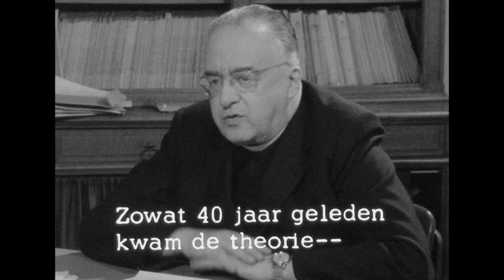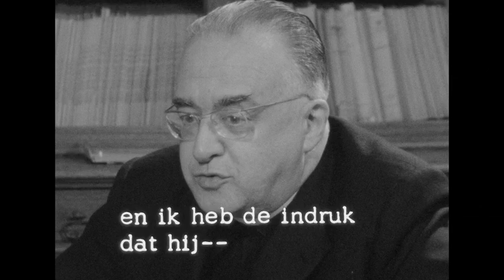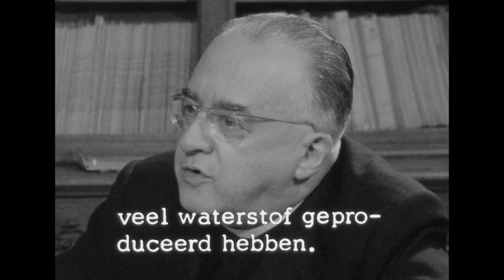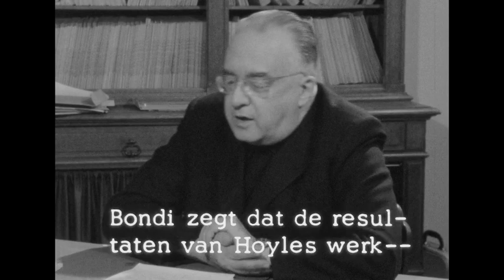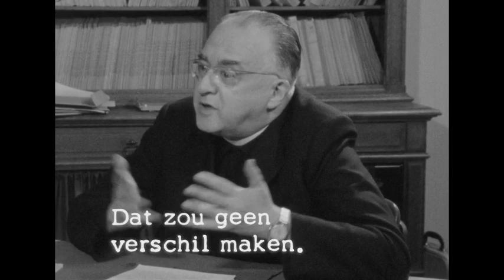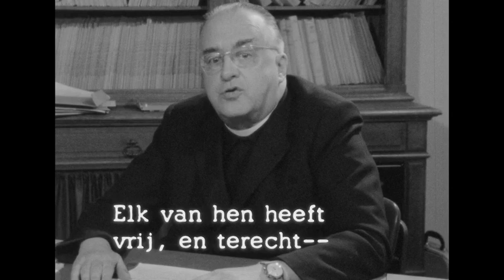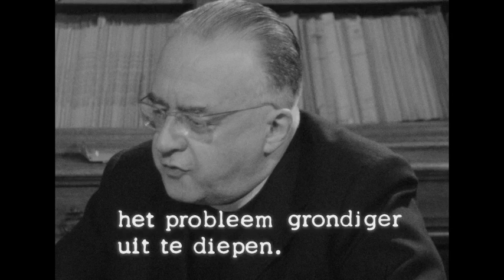(Lost Media) Interview with Georges Lemaître (1964)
This interview was considered lost, until recently.